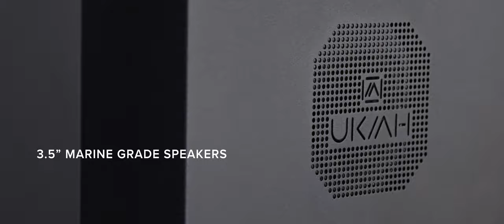Ukiah Note fire pit with BTM sound system at Touch of Modern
Discover The Unexpected.